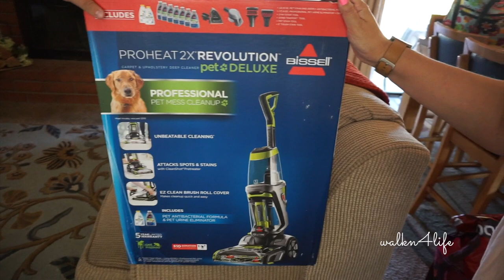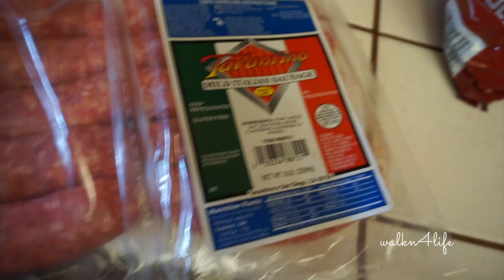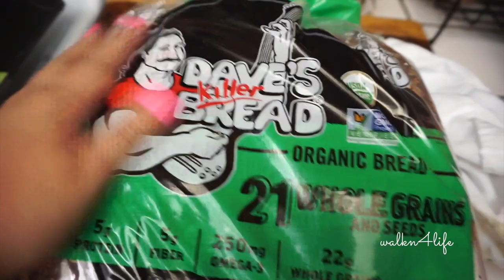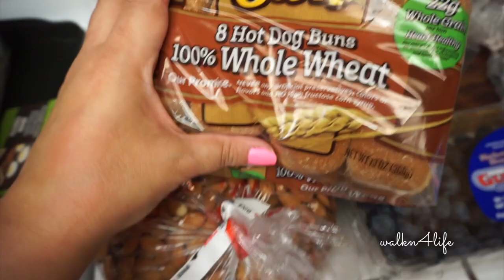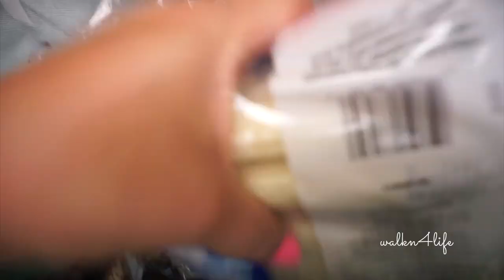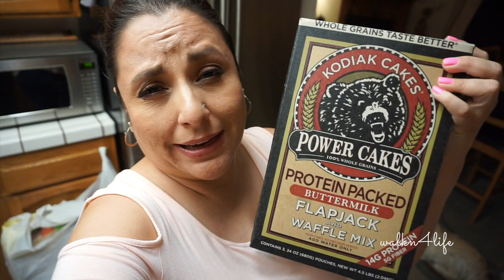Vlog | Haul Grocery Costco & Winco | "I Don't Need A Fly Swatter!" | August 17, 2017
Hi everyone, today was another struggle of a day!  I did push through it, and I got a lot done!  We ended up going to Costco and Winco for some groceries and more!  My son had his first day of school... he was so tired!

Song: Up Your Street

Editing Software: Pic Monkey & iMovie